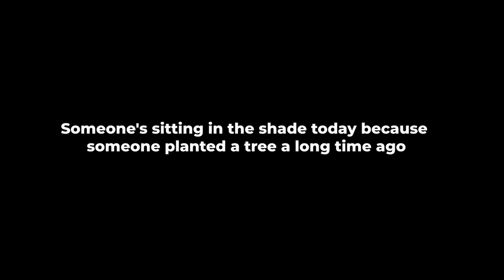To Ye Hota He Old Office Pe || Sunny Bhavsar Vlogs